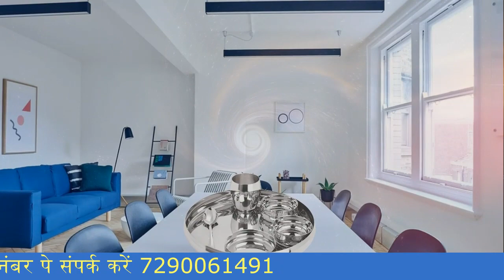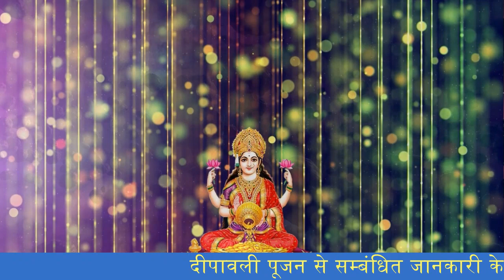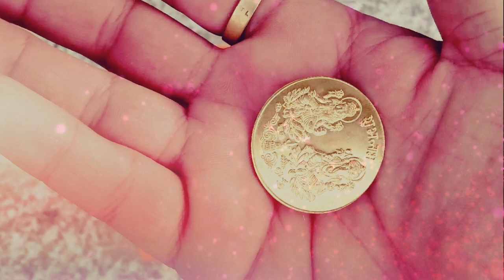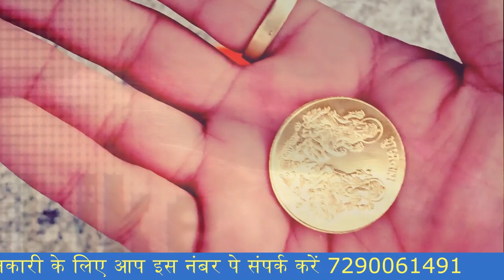धनतेरस के दिन घर ले आएं ये 5 चीज माँ लक्ष्मी दौड़ी चली आएँगी आपके घर